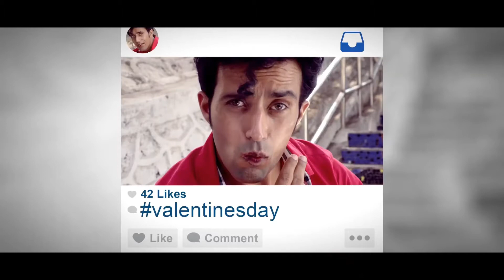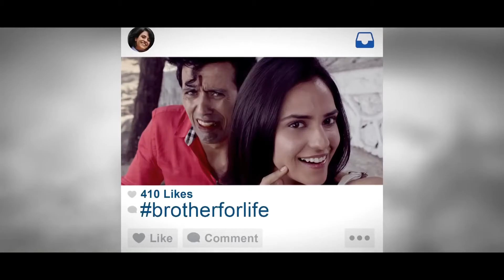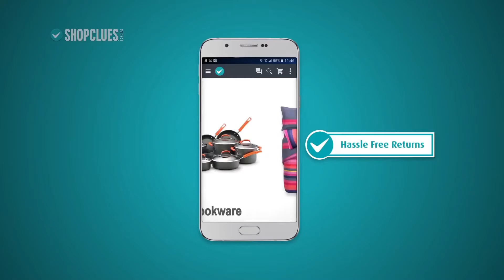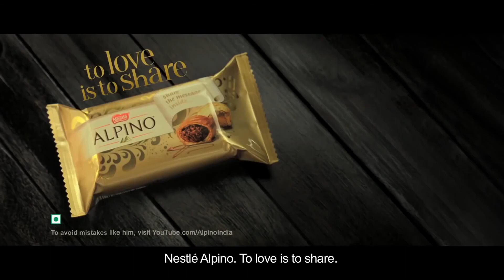ultimate funny indian tv ads 2021 | indian funny advertisement video 2021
"JUSTKIDDINGFORFUN" is a channel introduce and keep great FUNNY moments IN YOUR TENSE life.funny VIDEO give smile on your face in your busy life ... It's so fun. Our goal is to bring laughter and want you to see life is great. we wish keep smiling.

We will make sure your life more fun with best quility funny video, moment, funny people and animals daily.

❀ If you have funny moments and want to share with everyone about that beautiful FUNNY moment.

we alwayes welcome and thankful for your valuable support.

funny ads india
funny commercial
funny hindi ads
funny ad compilation
funny Indian advertisements
Ultimate funny
Extremely funny
Fun extreme
Funny Ads
Indian Ads Funny
Best Indian Ads
Emotional Ads
Creative Ads
popular Ads
Banned Ads
Funny Commercials
ultimate funny indian tv ads of this decade
indian tv ads funny
indian tv ads 2020
indian tv ads comedy
ultimate funny indian ads
ultimate funny indian ads compilation
ultimate funny indian tv ads
ultimate funny videos
indian funny advertisement video
indian funny ads
Indian Commercial
funny ads
television ads
Anmol funny ads
Namaste India Ghee ads
Itch guard Ads
Center Fruit ads
ads on tv
Commercial ads
motivational ads
inspirational ads
motivational advertisements
motivational advertisement
motivational ad
motivational ads in hindi
inspirational advertisements
inspirational ads in hindi
motivational ads india
motivational advertisement in india
funny ads 2021
funny Video 2021
Funny indian ads 2020
funny ads india 2020
funny commercial 2020
funny hindi ads 2020
funny ad compilation 2020
funny Indian advertisements 2020
Ultimate funny 2020
Extremely funny 2020
Fun extreme 2020
Funny Ads 2020
Indian Ads Funny 2020
Best Indian Ads 2020
Emotional Ads 2020
Creative Ads 2020
popular Ads 2020
Banned Ads 2020
Funny indian ads 2021
funny ads india 2021
funny commercial 2021
funny hindi ads 2021
funny ad compilation 2021
funny Indian advertisements 2021
Ultimate funny 2021
Extremely funny 2021
Fun extreme 2021
Funny Ads 2021
Indian Ads Funny 2021
Best Indian Ads 2021
Emotional Ads 2021
Creative Ads 2021
popular Ads 2021
Banned Ads 2021